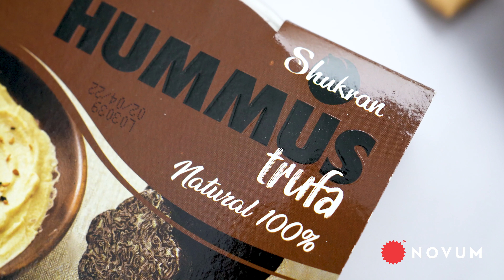Hummus Trufa - Shukran | NOVUM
Hummus de trufa de Shukran.
✅ Hummus vegano 100% natural
✅ Sin lactosa
✅ Sin conservantes
✅ Sin colorantes artificiales

👉 Ingredientes hummus de trufa:
Garbanzo cocido, tahini, aceite y salsa de trufa, aceite de oliva virgen extra, zumo de limón y sal.

💶 1,99€
📍 Alcampo, Carrefour, Alimerka, Makro, Gadis, Hipercentro y Fruteria Peco

👉  Información nutricional: 0:14
👉  Abrimos el hummus: 0:24